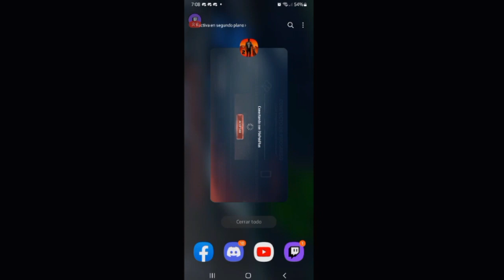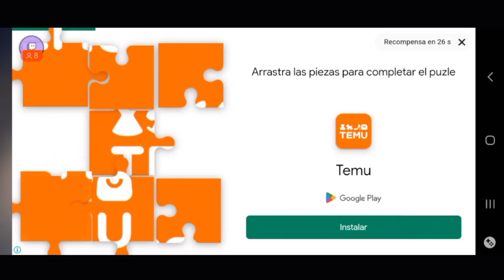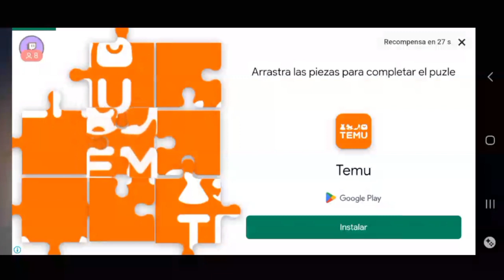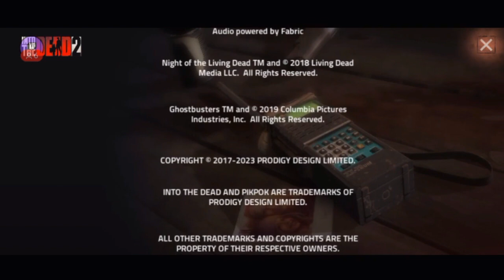Me acabe ITD2 en directo! | Resumen de Stream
un agradecimiento especial a todos los donadores, seguidores, subs, amigos, conocidos y stalkers por seguir esta saga por AÑOS conmigo, no habriamos llegado hasta aqui sin ustedes y su gran soporte :3